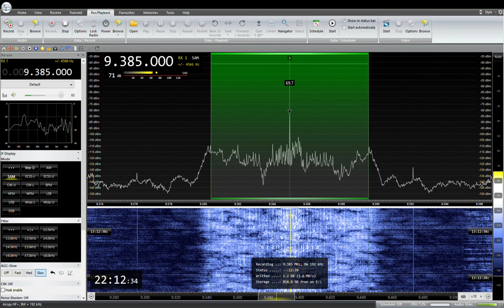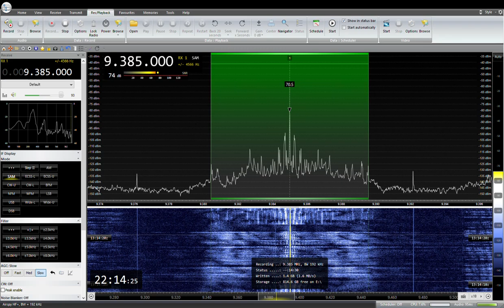9385KHz Radio Thailand Japanese 2023/ 08/ 09 22: 00 JST